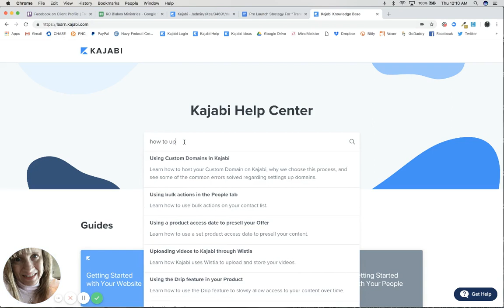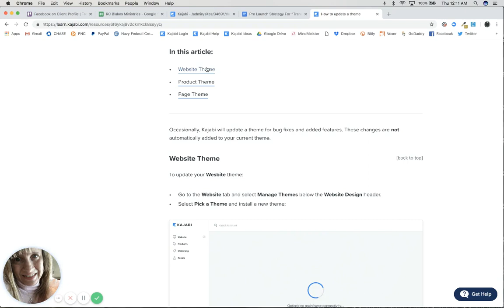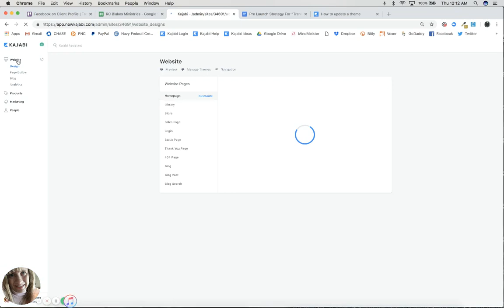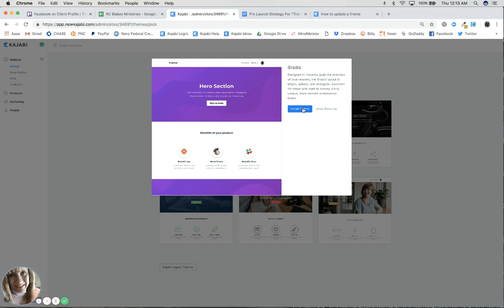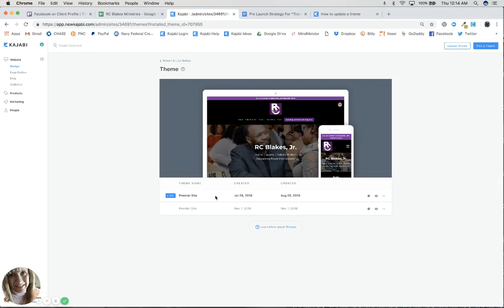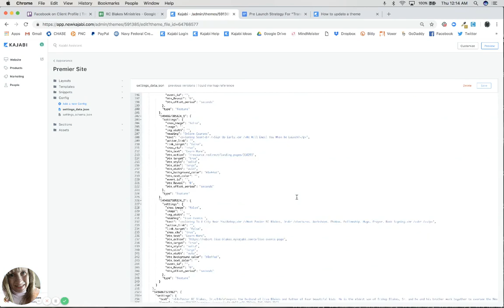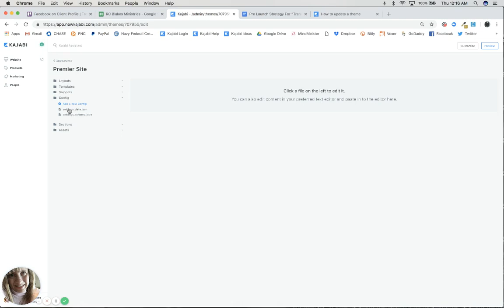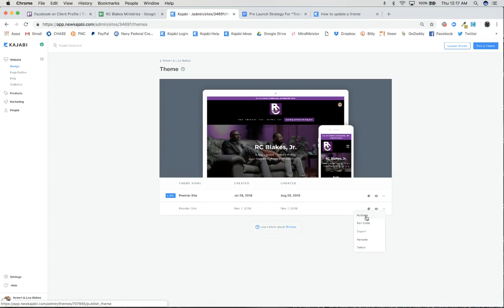Kajabi "How To Update Your Website Theme "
Christina is one of the most trusted and respected Kajabi Experts with 12+ years of platform-specific experience.  She is a tech-savvy marketing strategist known worldwide and has helped thousands of authors, speakers, consultants, coaches and course creators in a wide variety of niches create and sell their digital education programs.  She's also earned recognition and awards from Kajabi HQ.

In this video, Christina shows you step by step how to update your website theme in New Kajabi.  This is for Premier theme.